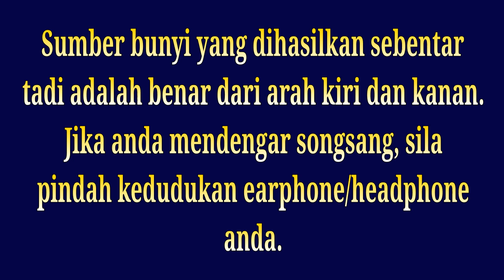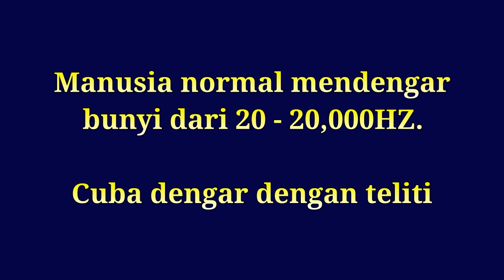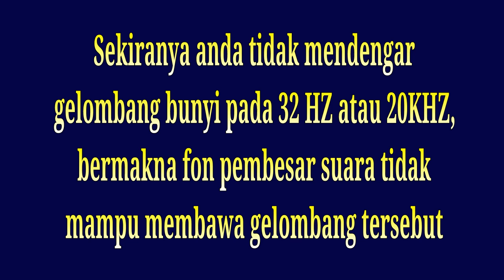Audio Test For Your Headphone/Earphone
This is a simple step to test your headphone or earphone